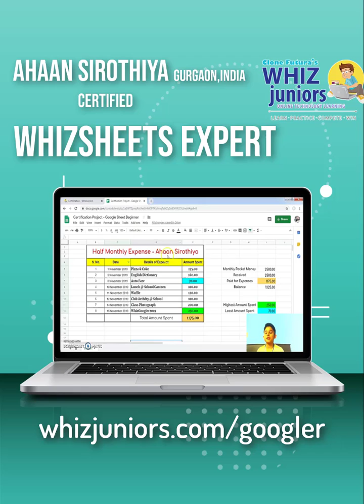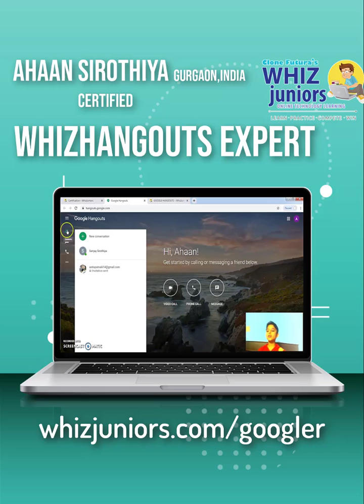Ahaan Sirotiya Certifications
WhizJuniors The only social gamified Technology learning platform in the world exclusively for Students
Also,a platform for children to showcase their Tech Skills.

Come be a Part of this Life long journey, that you will never forget.